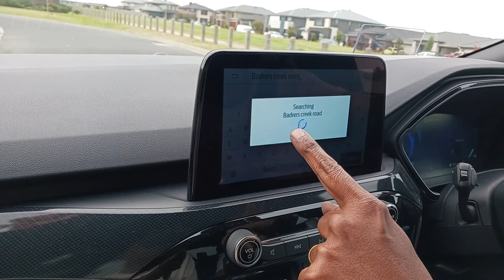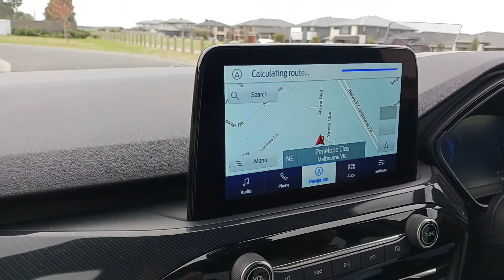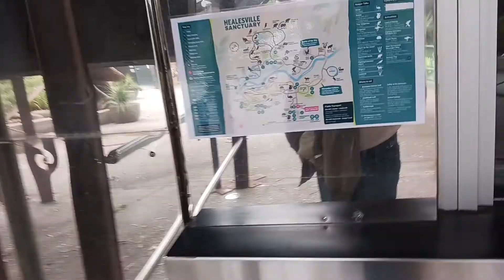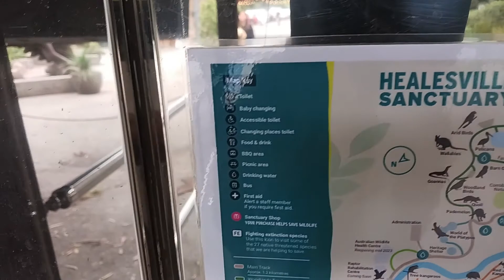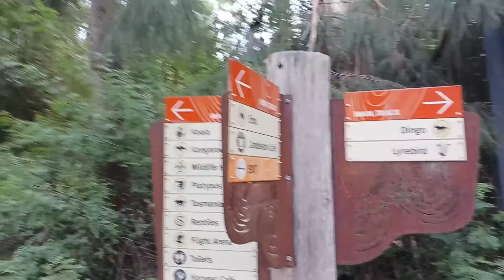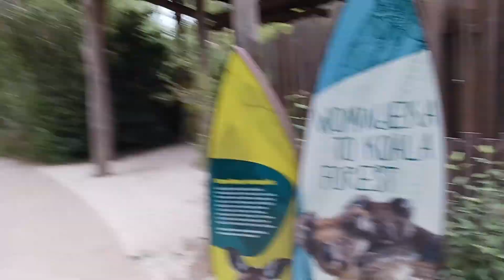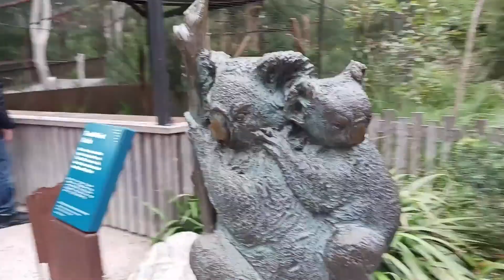V5 A SURPRISE TRIP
Raymond took me by surprise when he began driving. It was a pleasant surprise when we landed at Healesville Sanctuary. I love nature. We passed through beautiful scenery with sheep and cattle grazing in the fields. We had a good joke because the Aussis call their hills mountain and they speak of mountain ranges.
But the trip was awesome and so good to be with nature. I was fascinated by the different type of birds and the fact that we could go right up to them. It was good to see the various types of lizards too, as long as they were in their cages hahaha.
Though we met up after may be around three decades or so., Raymond went out of his way to make my stay there comfortable. He and his wife gave me a wonderful holiday. It was so good catching up with Raymond and we shared so many stories and caught up with all the years. May be you can know more about him and his success later on; can learn a lot from his experiences.

I will surely take the time to reply to them.